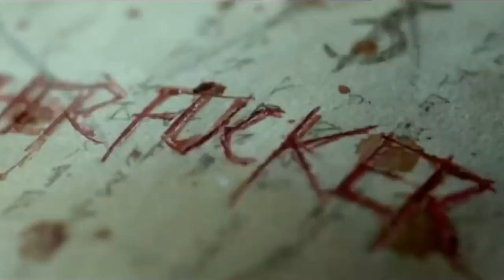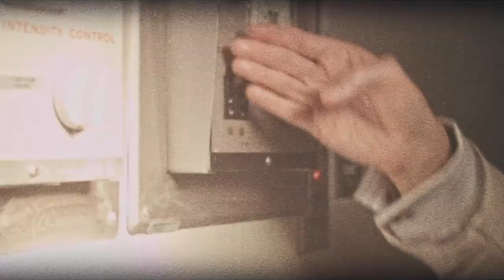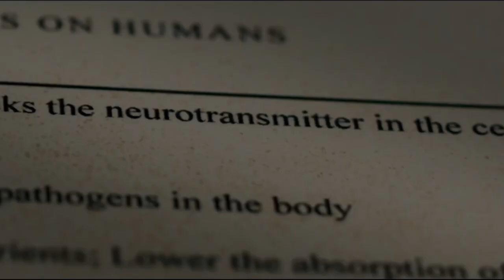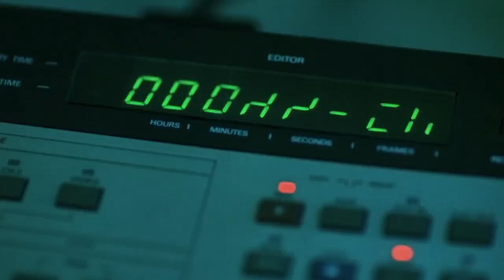গাঁ শিউরে ওঠা ১০টি ভূতের মুভি | Top 10 Best Horror Movies Ever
Description:
Top 10 best horror movies ever. According to Imdb, the highest ratings and best movies list are here. Also, the top 10 countdown list is created by me according to my favorite movies. Have you managed to watch these movies by yourself?